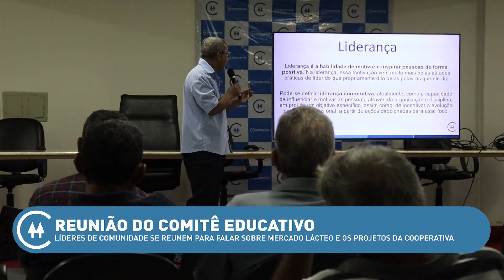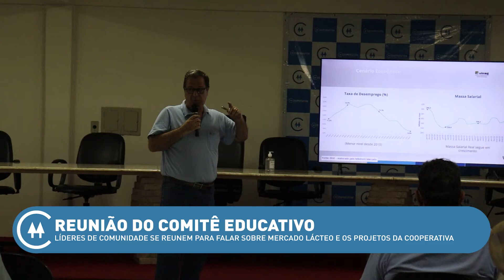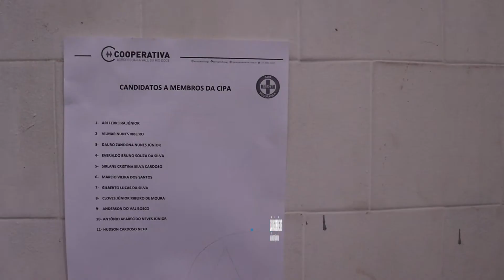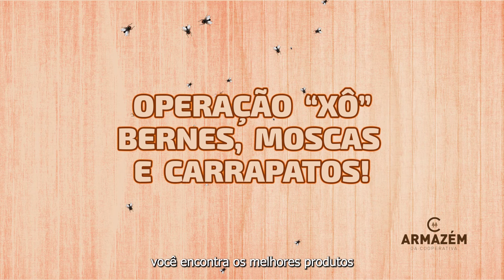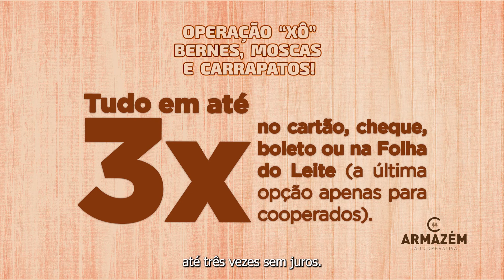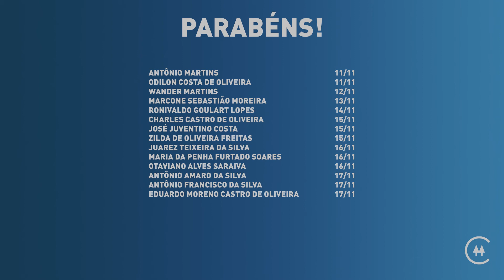Cooperar 102 - Informativo Semanal da Cooperativa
A edição 102 do nosso informativo Semanal Cooperar já está no ar! 🤩

Nela você encontrará informações sobre:
🔵 Reunião de Comunidade em Periquito e Felicina
🔵 Reunião do Comitê Educativo
🔵 Eleição da CIPA
🔵 Reunião do Conselho Fiscal
🔵 Reunião de Comunidade em Santo Antônio do Porto
🔵 Assistência Técnica Coop
🔵 Promoção do Armazém
🔵 Campanha de vacinação contra a Febre Aftosa
🔵 Aniversariantes da Semana

Vem com a gente saber das novidades. 😉
Gostou? Curta, compartilhe e conta pra gente nos comentários o que você achou!